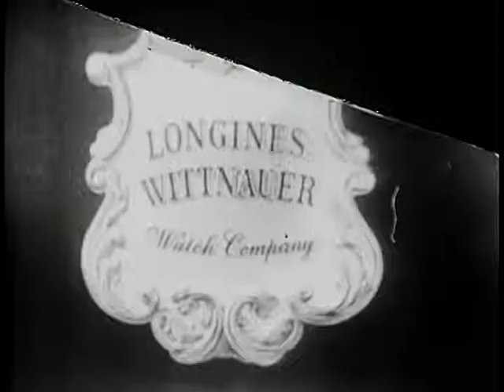LONGINES CHRONOSCOPE WITH ADM. ARTHUR D. STRUBLE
LONGINES CHRONOSCOPE WITH ADM. ARTHUR D. STRUBLE - National Archives and Records Administration 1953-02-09 - ARC 96074, LI LW-LW-530 - DVD Copied by Thomas Gideon.